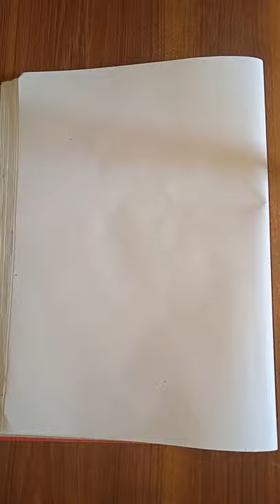Sketching An iPhone Pro Max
Today, I sketched An iPhone Pro Max.